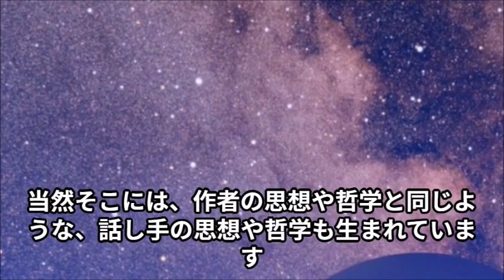手放せない絵本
もう再販してもらった絵本は、一生手放せません。